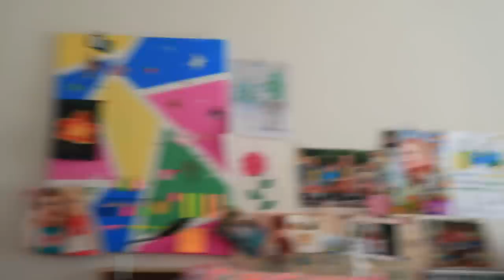Маргарита и Ксюша ПОССОРИЛИСЬ / Папу отправили ДЕЛАТЬ ТЕСТ на КОРОНАВИРУС